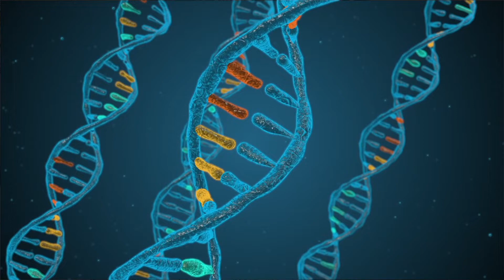Smoking Kills Male Fertility - Here's Why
Smoking kills male fertility such as reducing sperm count and sperm motility. However, the good news is that quitting smoking can counter these effects.